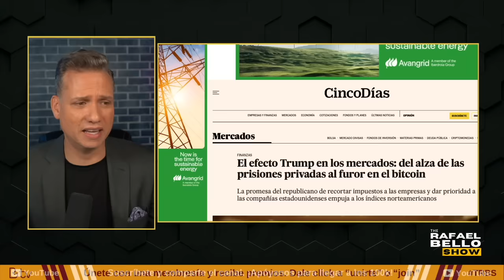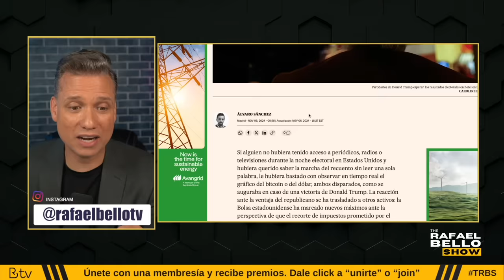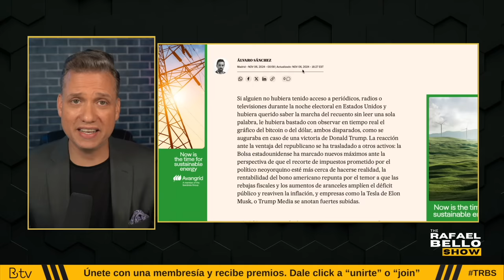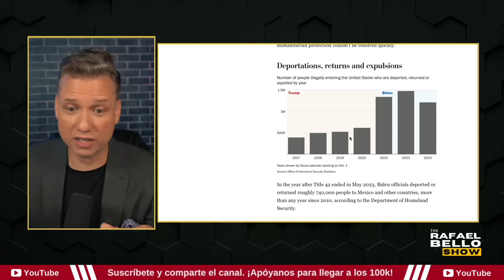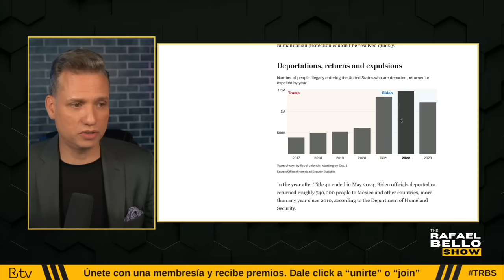Este es el PLAN de DEPORTACIONES masivas de TRUMP